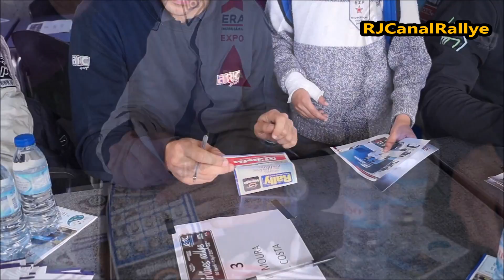Azores Airlines Rallye 2017 - 'Tri' de Bruno Magalhães - Resumo ERC / CNR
Bruno Magalhães regressou às vitórias nos difíceis e exigentes troços da ilha de São Miguel, na estreia com o Skoda Fabia R5 da ARC Sport. A prova açoriana, que abriu o Campeonato da Europa de Ralis deste ano, teve à partida um impressionante lote de 27 carros da categoria R5 e ainda um S2000.

An impressive group of drivers in R5 cars gathered in the Azores for a great opening of ERC 2017. At the end, experience and knowledge of the demanding stages of São Miguel island payed off as portuguese former champion and IRC contender, Magalhães, scored his third win in this event, driving a brand new Skoda Fabia R5.